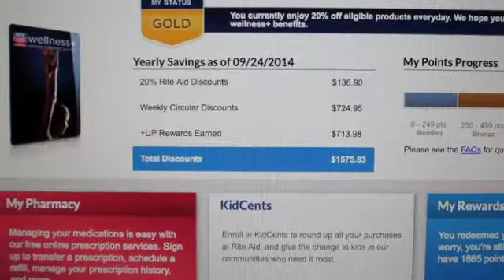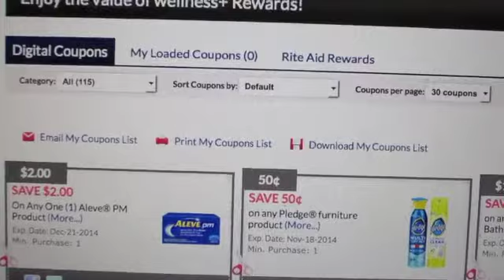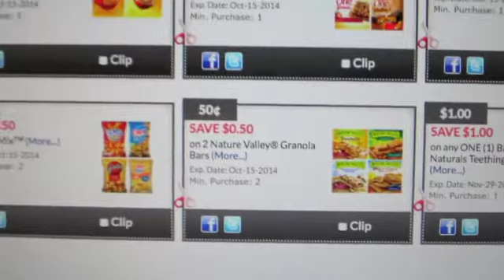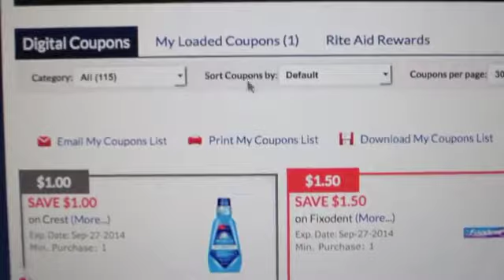Cómo usar cupones digitales Load 2 Card en Rite Aid